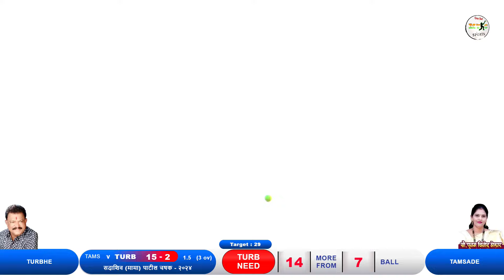SEMI_FINAL 1 TAMSADE VS TURBHE AT,सदाशिव (मामा) चषक २०२४